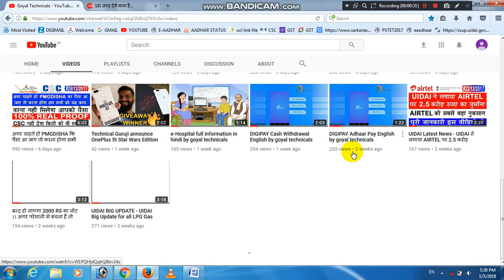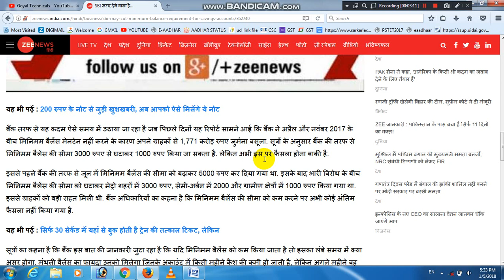SBI Latest Update - State Bank of India new rules of minimum balance for all customers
Hello dosto maine iss video main aapko SBI BANK ke new update ke baare main jankari di hai. Muje umeed hai ki aapko yeh video jaroor pasand aayegi. Agar aapko yeh video pasand aaye to iss video ko jaroor like or share kare.

goyal technicals
goyaltechnicals